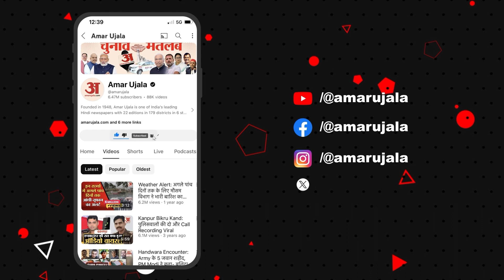Aligarh: आरटीआई कार्यकर्ता ने किया खुलासा, दुष्कर्म के मुकदमे में हो रही ब्लैकमेलिंग